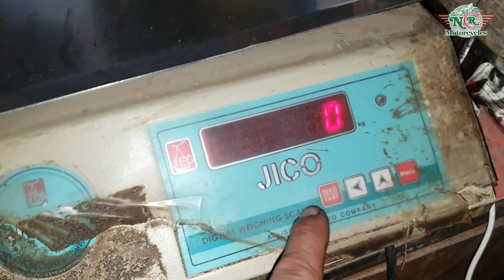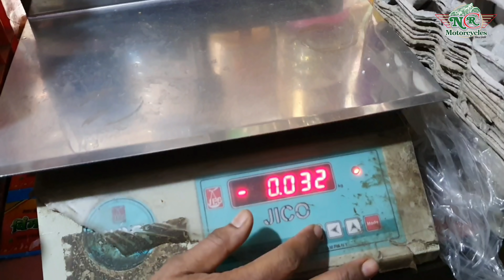bullet ki crank me kita weight?? | with proof | ncr mororcycles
‘The older RE models had a heavier crank that made them sound so good!’
This is what we have heard since ever, but how much do the crank in the new models weigh?
Check this video out for a crystal clear picture on it!..

Engine flush-👇👇

Engine Oil for royal enfield- (15W50)👇👇

Fuel additive-👇👇

Oil additive-👇👇

Chain Lube-👇👇

Helmet visor cleaner-👇👇

DSLR I use-👇👇

GoPro I use-👇👇